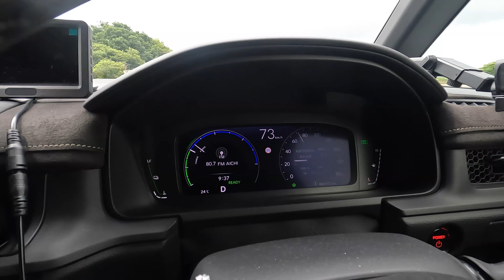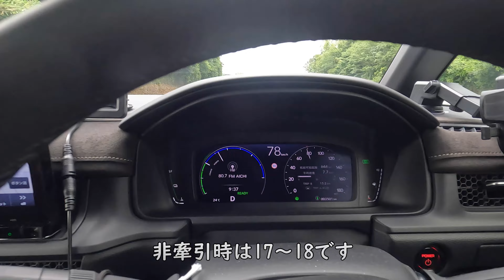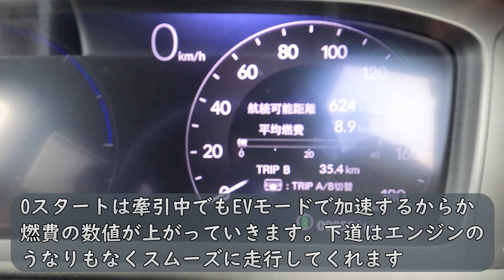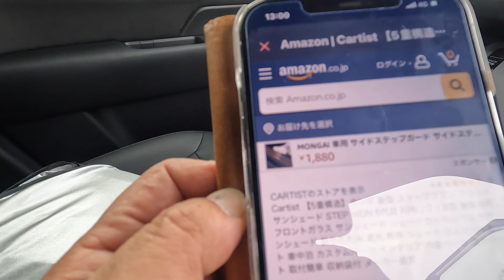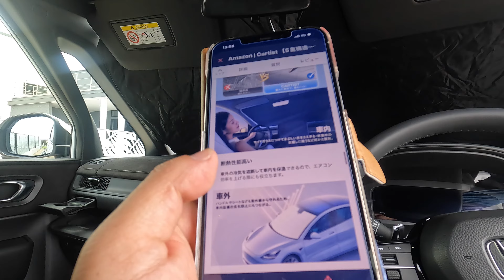【牽引時燃費訂正】新型ステップワゴンe:HEVでキャンピングトレーラーとサンシェード紹介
前の動画で燃費が13.5とか13.8くらいいくと言ってしまいましたが間違いでした。
もっと悪い事実が判明しました。10行きません・・・それでもタンドラよりは良いんですけどね。
新型ステップワゴン専用のサンシェードの紹介もあります。

紹介したサンシェード　ブランド名：CARTIST
ホンダ 新型 ステップワゴン RP6/7/8型 2022年~専用
(Amazon）

Cartist 【5重構造】ホンダ 新型 ステップワゴン フロントサンシェード STEP WGN 6代目 RP6 / 7 / 8型 車種専用 フロントガラス サンシェード シェードカーテン マルチサンシェード 折りたたみ 遮光 断熱 シェード 日よけ UVカット 車中泊 カスタムパーツ インテリア 内装パーツ コンパクト 取付簡単 収納袋付

新型ステップワゴン 新型ステップワゴンe:HEV#キャンピングトレーラー